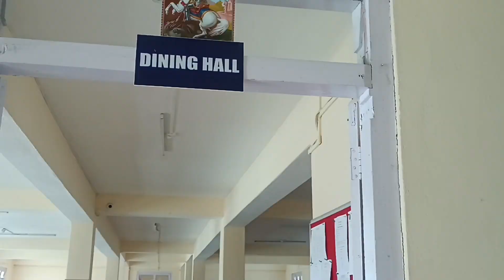Mini Tour Of My Hostel 🏠🤗|Ziro|sainclaretcollege|19-02-204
Hello...🤗Viewers, this is my second video and if there is any mistake please do forgive n correct me since i'm still learning. And if anyone is new to my channel please do give n support to my channel by liking,  sharing n Subscribing🫠Thank you n do keep watching my video's 🤗❣️see you all in my next video 📷🫰🏻